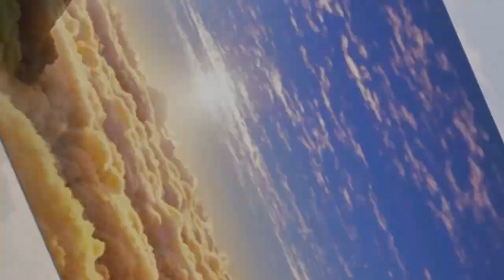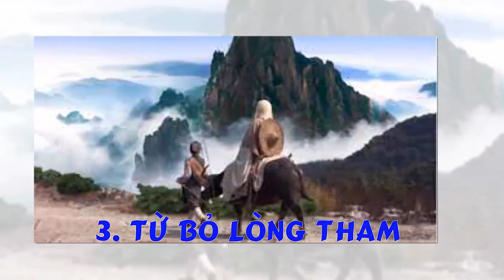Đời Người Có 3 Thứ Từ Bỏ Sớm Sướng Sớm